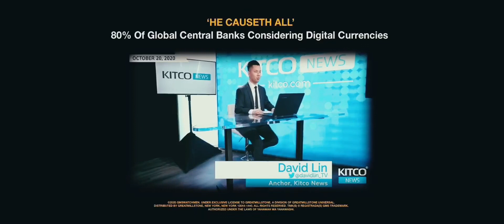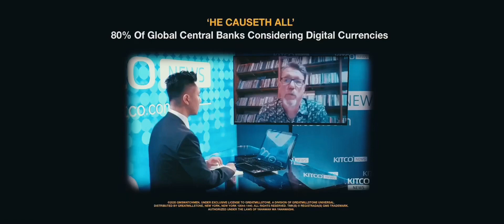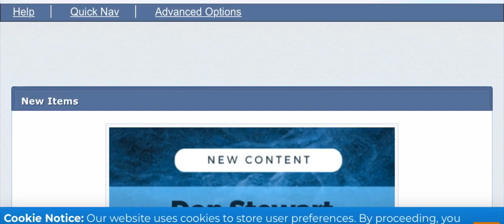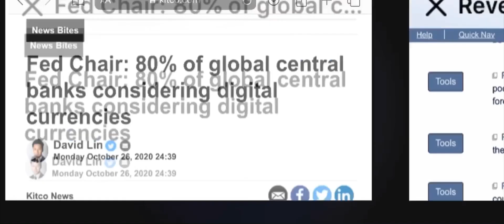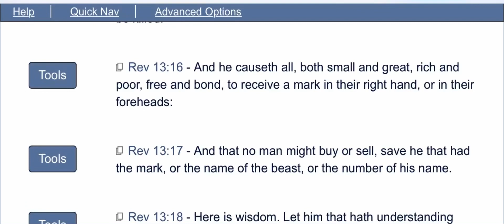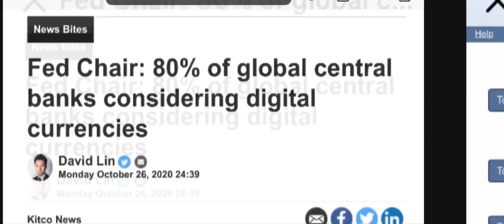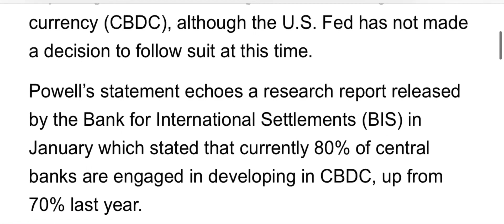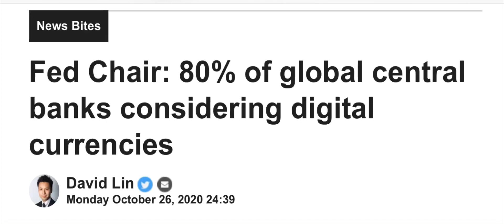80% of Central Banks Considering Digital Currencies NOW!!!